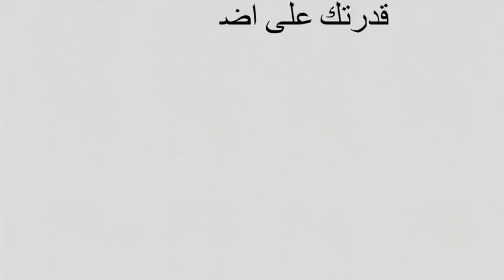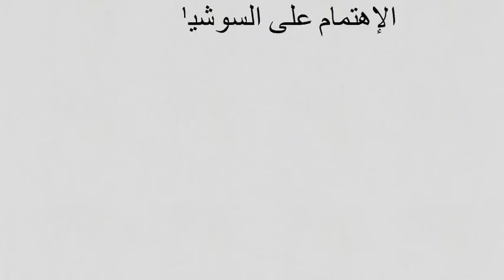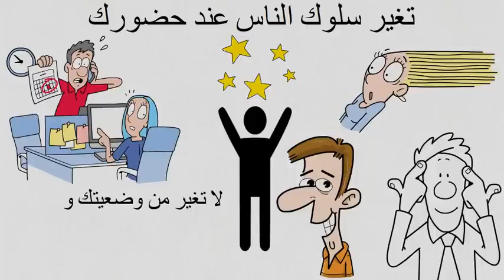7 علامات تدل على أنك أكثر جاذبية مما تعتقد 😍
"7 Signs You're More Attractive Than You Think 😍"
7 علامات تدل على أنك أكثر جاذبية مما تعتقد 😍

English:
In this video, we'll explore seven subtle signs that indicate you might be more attractive than you realize. From body language cues to how others respond to you, these indicators can boost your confidence and change your perspective on your own allure. Don't underestimate your charm – let's uncover the signs together!

Arabic:
في هذا الفيديو، سنستكشف سبع علامات دقيقة تشير إلى أنك قد تكون أكثر جاذبية مما تتصور. من إشارات لغة الجسد إلى كيفية رد الآخرين عليك، يمكن أن تعزز هذه المؤشرات ثقتك بنفسك وتغير من منظورك حول جاذبيتك الخاصة. لا تقلل من سحرك - دعنا نكتشف هذه العلامات معًا!